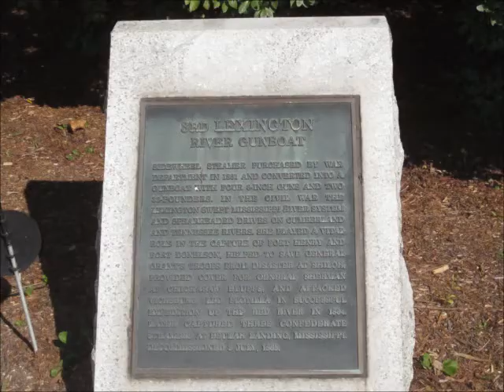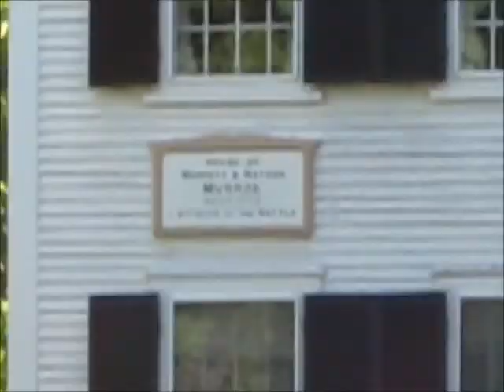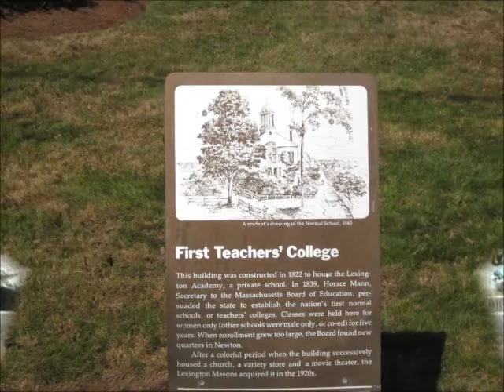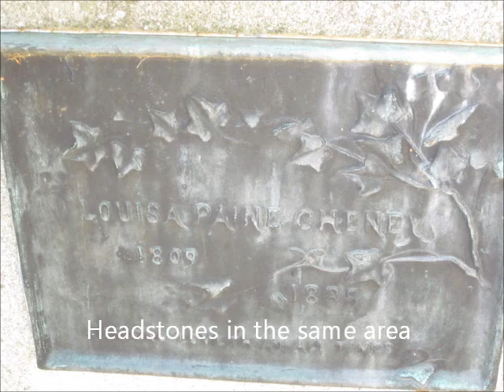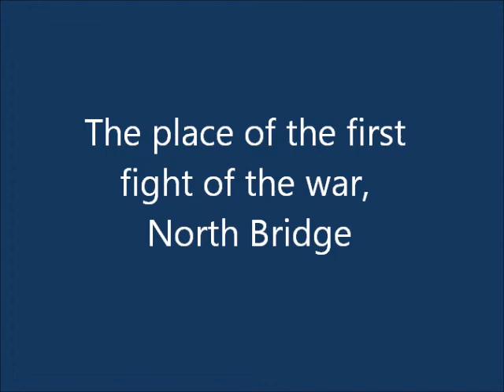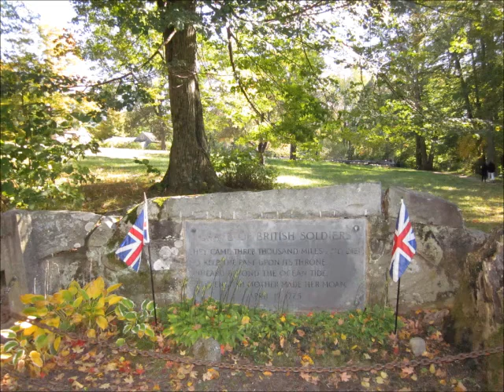Sightseeing in Massachusetts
I know, I know, I need some music, its okay just hum the Star Spangled Banner or some other politically correct sounding American song, while you watch, it will be fine LOL
Just don't be offended, in the irreverent parts.
These images and video are from the last week in my wanderings around town and with my new friend, Emily, who stayed in the same place this week.  :)